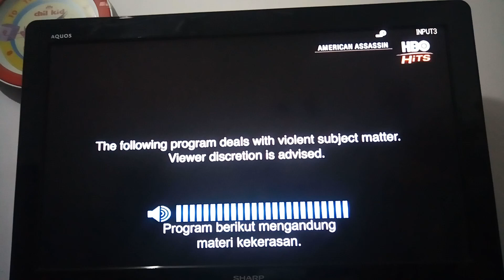American Assassin - HBO Hits Intro